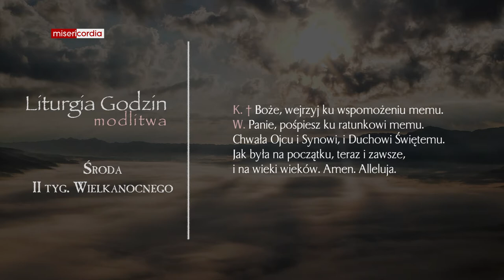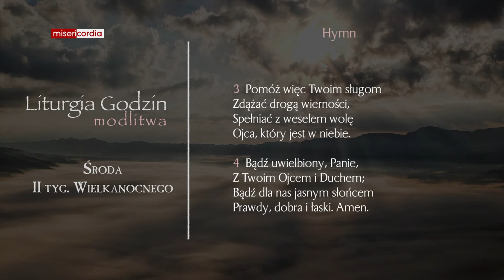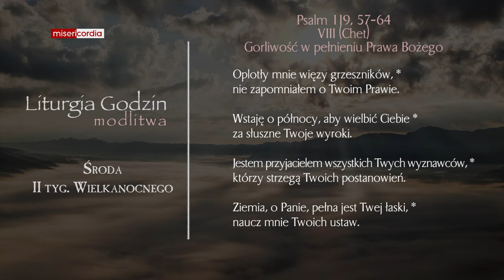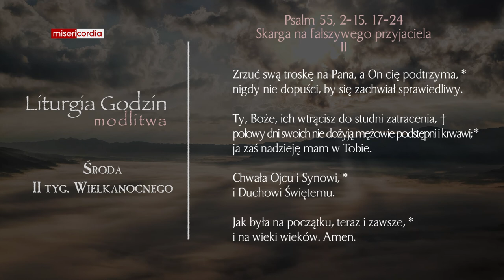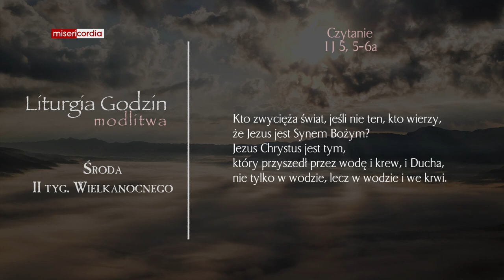Liturgia Godzin | Modlitwa Południowa | Środa, II tyg. Wielkanocnego